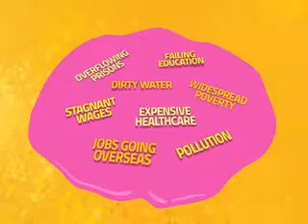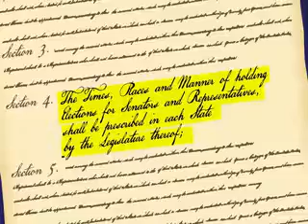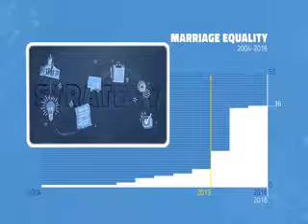Political Corruption - Anti Corruption Act - American Politricks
Strategy to end corruption in American Politricks

Watch the above video to the end to find out how it can be done .

Click that BELL NOTIFICATION ICON so you won't miss any video uploads from us!

Special thanks to 'RepresentUs' for this informative video and making it available for re-usage under CC Licensing.